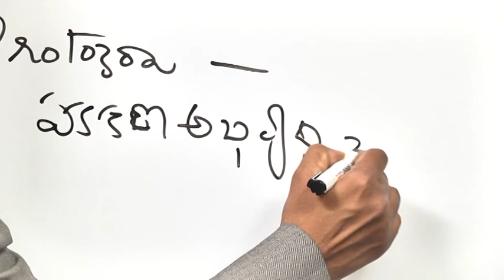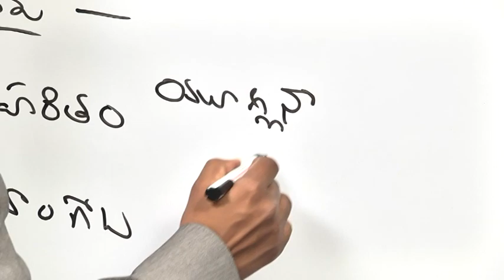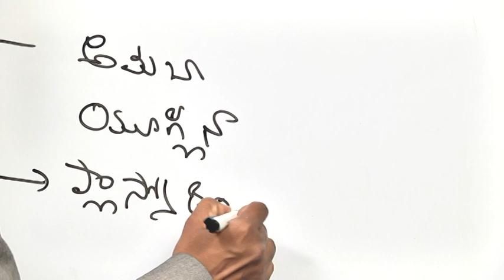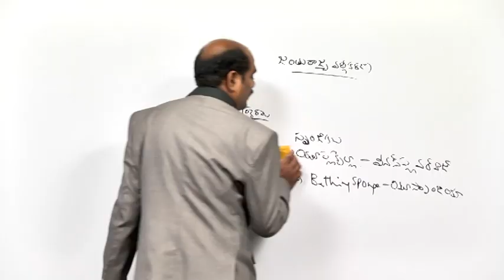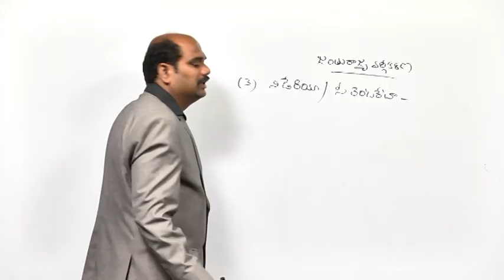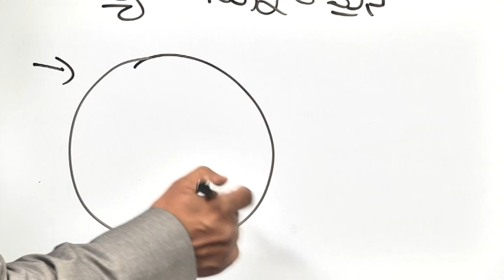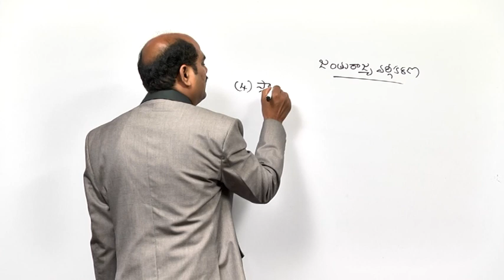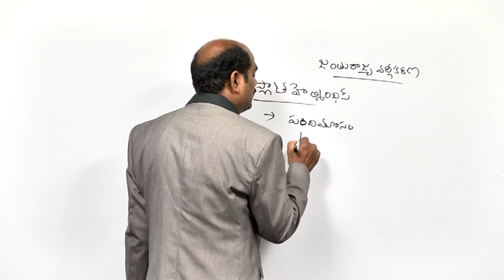SCIENCE & TECHNOLOGY - Animal Kingdaom Classification1 - Part1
Please watch lecture on Animal  Kingdom Classification.
- They discussed about Protozoa. It is a single-celled organisms with animal-like behaviors, such as motility and predation. The group was regarded as the zoological counterpart to the "protophyta", which were considered to be plant-like, as they are capable of photosynthesis.